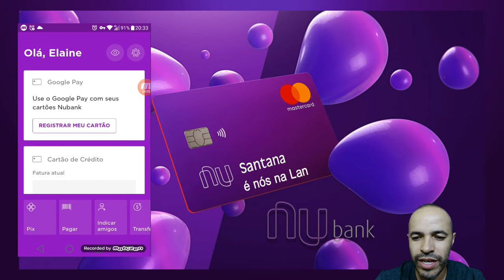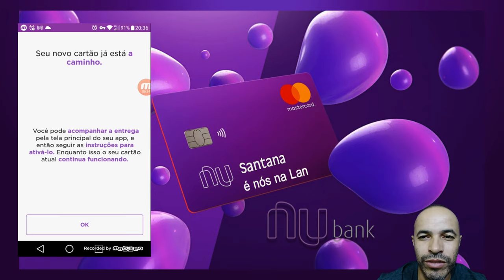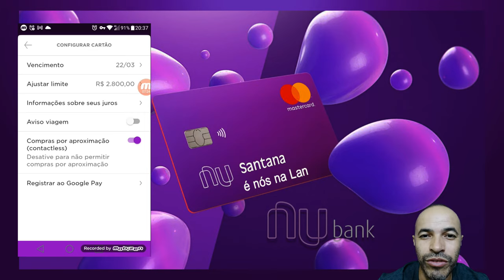Nubank Presenteou-a com cartão Platinum